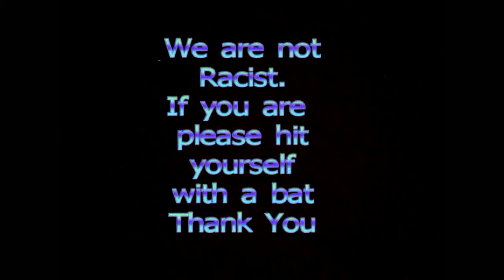Funny Jokes (black ops 2)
We aren't racist, if you feel the need to say we are racist, please die, Thank you.